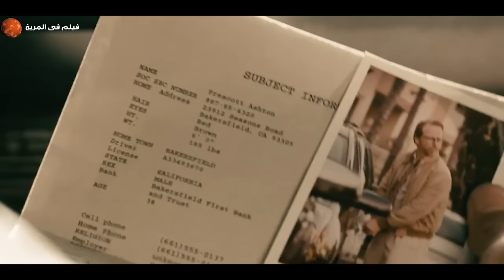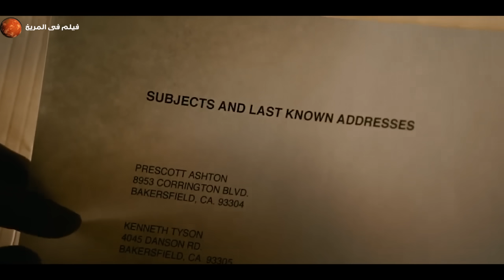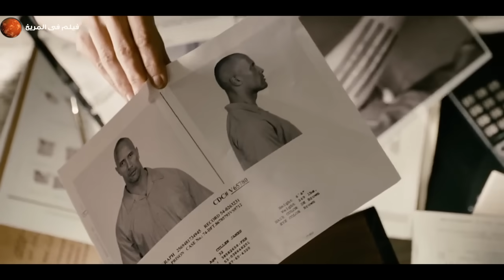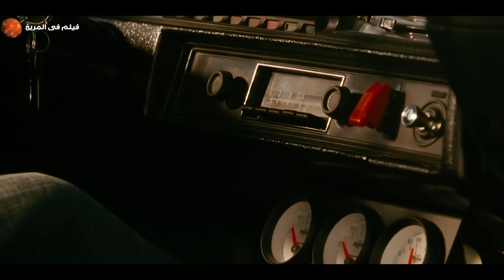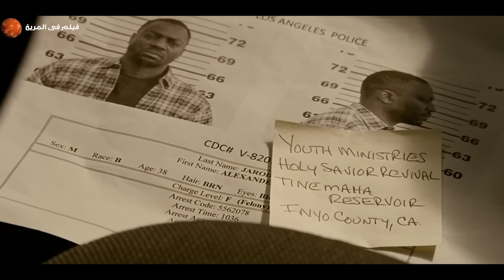بيقـ ـتلو اخوه وميعرفوش انه اخـ ـطر مجـ ـرم فى السجن وهينـ ـتقم منهم كلهم .. ملخص فيلم Faster